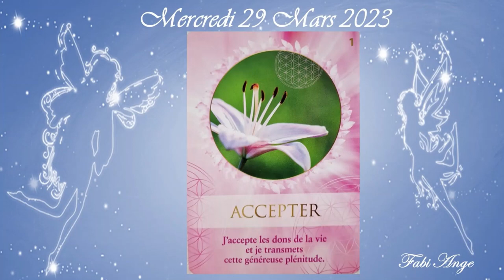❤️🕯️Les Energies pour ce Mercredi 29 Mars 2023🕯️❤️